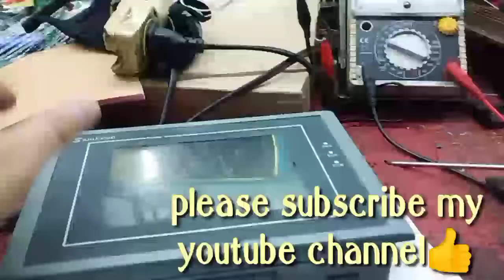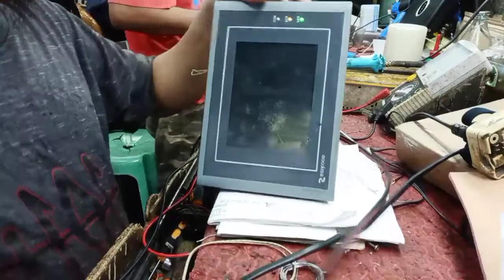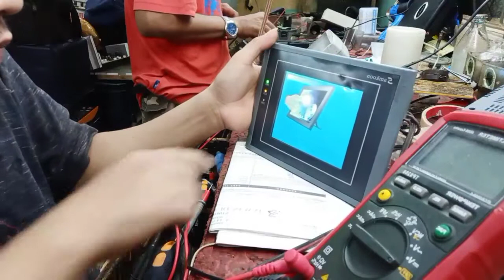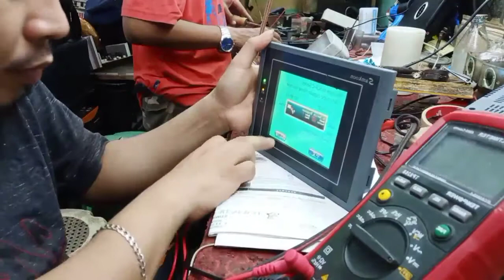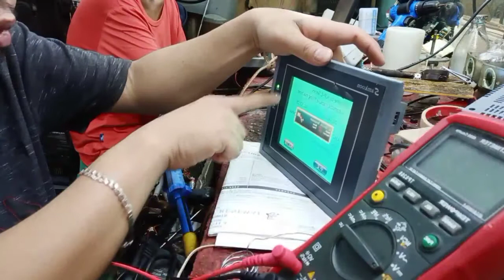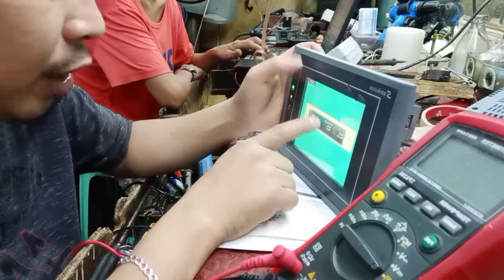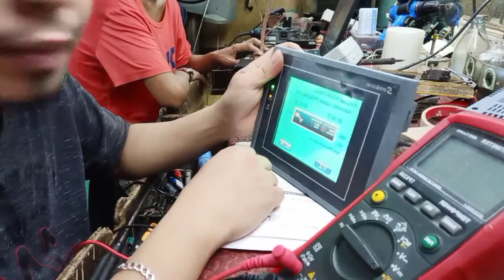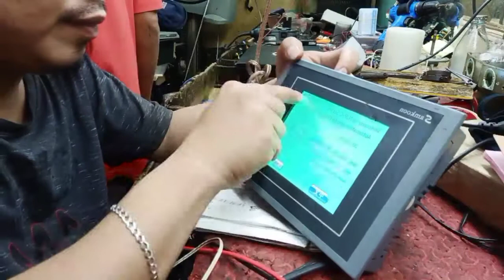SAMKOON touch screen LED MONITOR repair no display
Repair and troubleshooting samkoon touch screen led monitor... no display problem